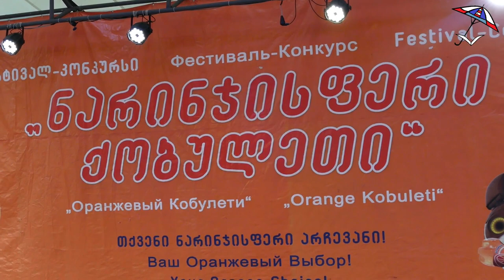თოლია news (საერთაშორისო ფესტივალი ,, ნარინჯისფერი ქობულეთი")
Tv Tolia იმყოფებოდა ქალაქ ქობულეთში სადაც მიმდინარეობს საერთაშორისო ფესტივალი ,,ნარინჯისფერი ქობულეთი 2019".
ფოთელმა კონკურსანტებმა სტუდია ,,თეთრი თოლია"-ს მოსწავლეებმა წარმატებით იასპარეზეს და მათ საპრიზო ადგილები მოიპვეს. ანასტასია უზარაშვილი და გვანცა შოთნიაშვილი გახდნენ ფესტივალის ლაურიატები. ანნა გოგოხია და გიგა შავაძემ მოიპოვეს პირველი ადგილები, ხოლო მალხაზ გაბისონია გრამ პრი.
Tv Tolia ულოცავს სტუდია ,,თეთრ თოლიას" ასეთ წარმატებას